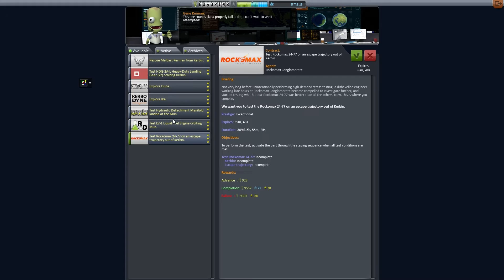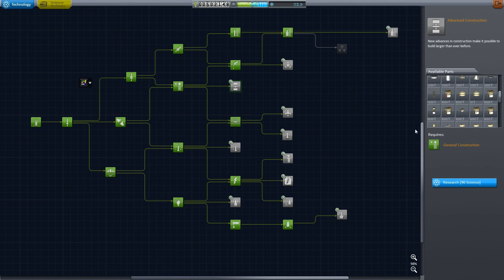Kerbal Space Program - Project Destiny: Episode #14 - Scenic Landing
In this Kerbal Space Program series focused on telling a story, Zen will have to use all of his knowledge he has gained in order to help the Kerbals achieve their Destiny of reaching out into the Solar System for the first time! We will be colonizing other planets, building epic space stations, and trying to achieve the ultimate goal of developing Warp Drives! Also, an up-to-date list of all the mods that we are using will be listed on our website!

Want to play Kerbal?! You can buy it cheap here!